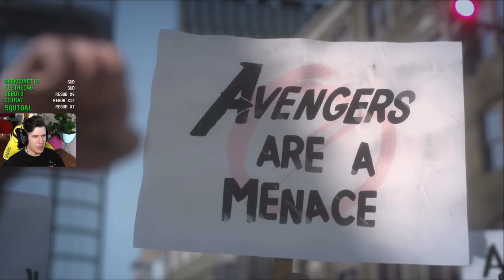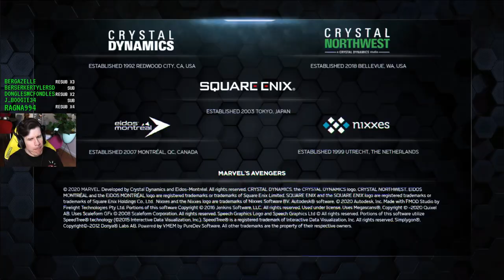The UNWRONGERS - Lawrence Plays Marvel's Avengers Highlights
Going for something a bit different here - more gameplay & analysis focused versus rambling about boobs or whatever.

Edited by: ShooklynTV
Recorded: August 7, 2020
Platform: PlayStation 4 Pro

Thank you Square for the code!